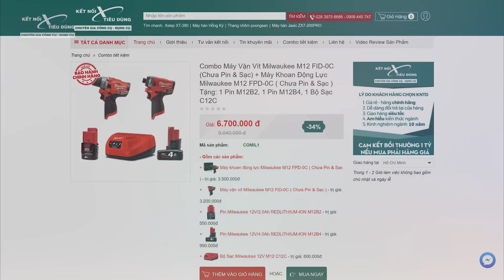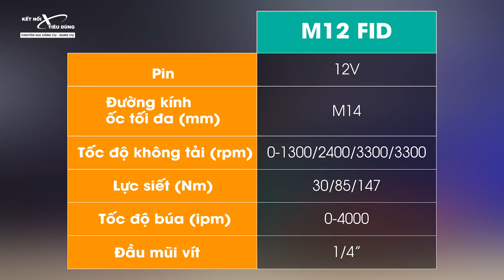Máy Bắn Vít Milwaukee M12 FID Ngon Cực, 4 Chế độ, 147Nm, Seft Tapping Bắn Tôn Quá Đã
Máy Bắn Vít Milwaukee M12 FID Ngon Cực, 4 Chế độ, Có Seft Tapping Bắn Tôn Quá Đã

Mua Hàng Trực Tiếp Tại Hệ Thống Chi Nhánh:
🏠 CN 1: 260/49 Nguyễn Thái Bình, Phường 12, Quận Tân Bình, Thành phố Hồ Chí Minh, VN.
🏠 CN 2: 46B Dương Đình Hội, Phường Phước Long B, Tp Thủ Đức, Thành Phố Hồ Chí Minh, VN
🏠 Chi nhánh Hà Tĩnh: Thôn Hạ, Thạch Hạ, TP.Hà Tĩnh, VN